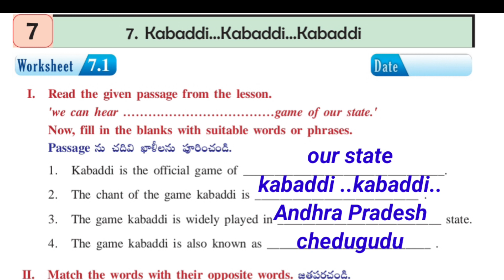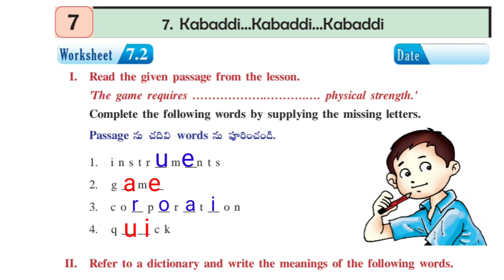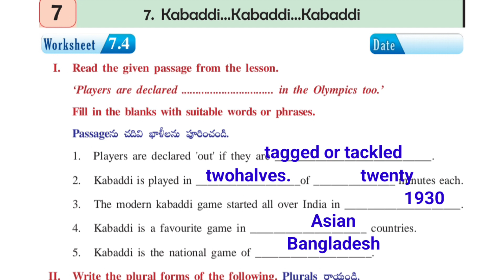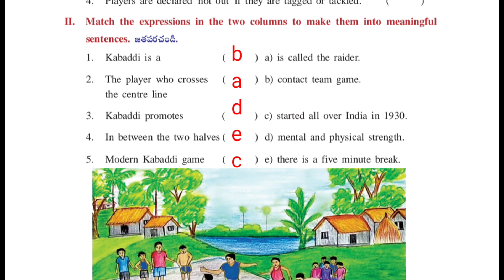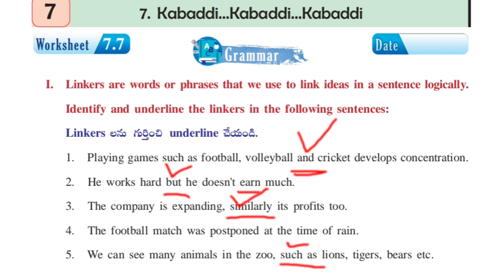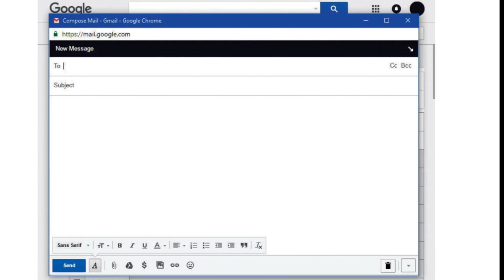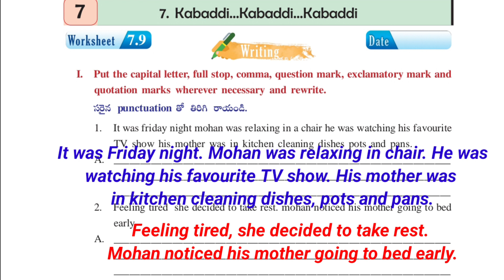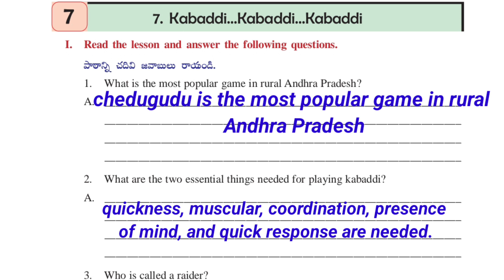5th class English workbook #7.kabaddi..kabaddi#ap new SCERT apscert english worksheets#TET & DSC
5th class English workbook
kabaddi Kabaddi Kabaddi
5th class English worksheet
It is very useful dsc aspirants